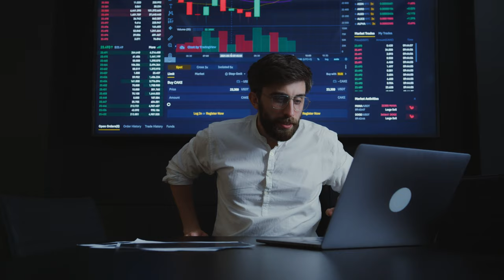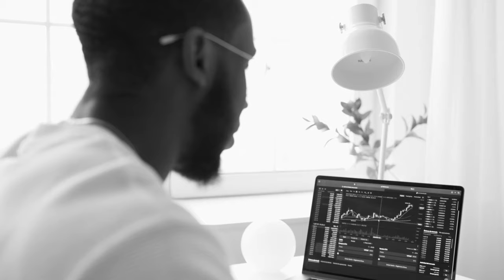МОЯТ ОПИТ С ИНВЕСТИЦИИТЕ...